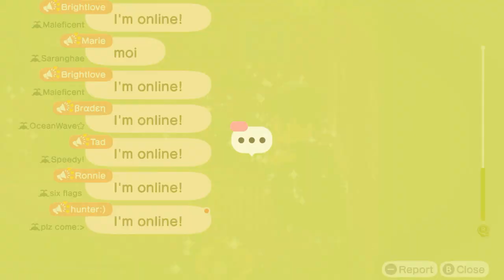I Took A Look At The Museum After Catching Bugs In Animal Crossing New Horizons (High Pitch)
Alright, I'm Gonna Take A Full Look At The Fossil Museum I've Completed Back In June 20th, 2023, Looking At Bugs, Fish, Sea Creatures, & Real Arts & Statues I've Donated In Blathers' Museum. I've Traveled Someone's Island Where I Have To Explore, & Searching For The Real Arts.

Thank You Very Much Kyle, Christine, @ShadowRamcat, & Brendy For The Real Arts & Statues To Donate.